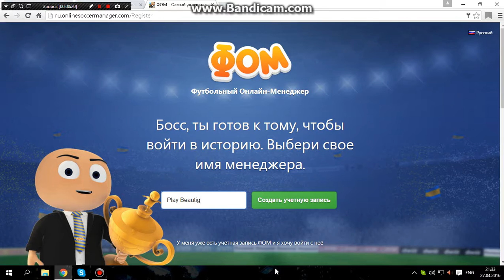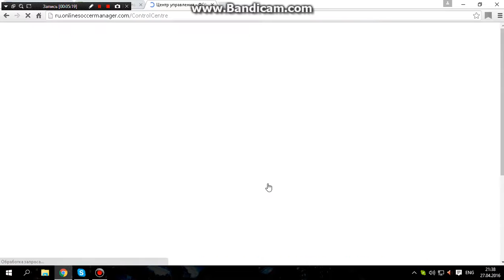Online soccer manager(фом)